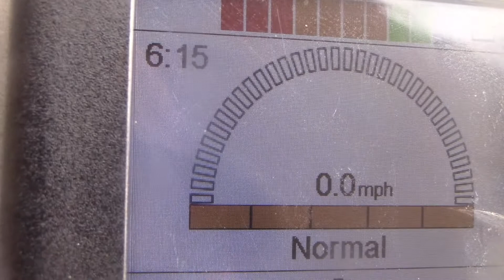Happy Saturday video 5/9/2020